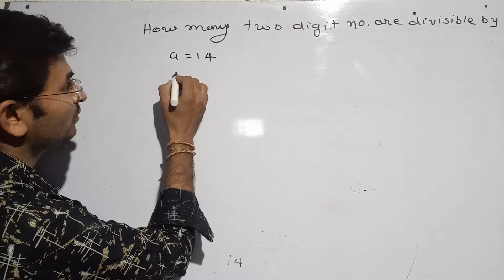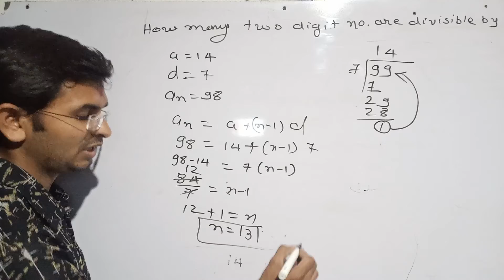how many two digit number are divisible by 7?